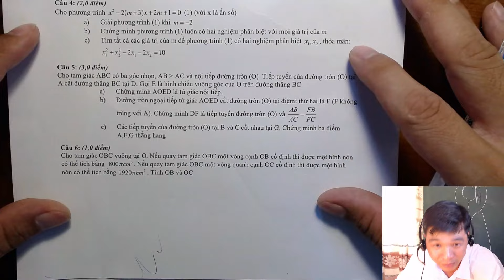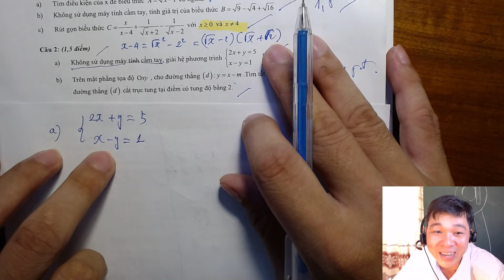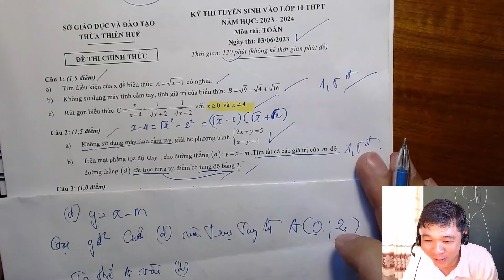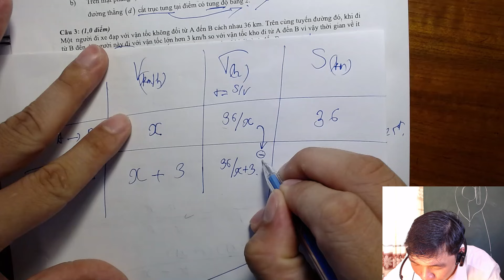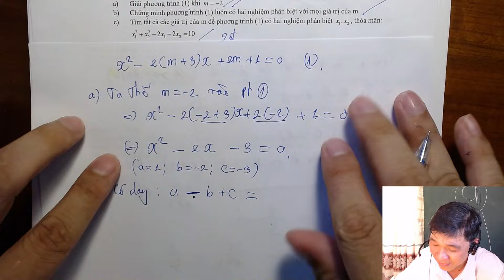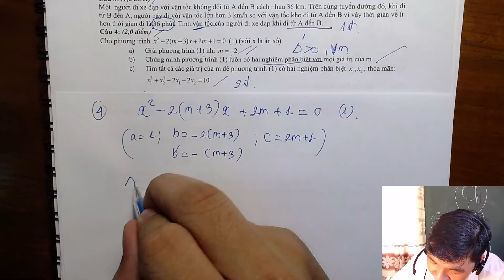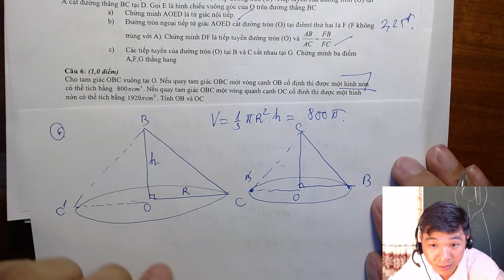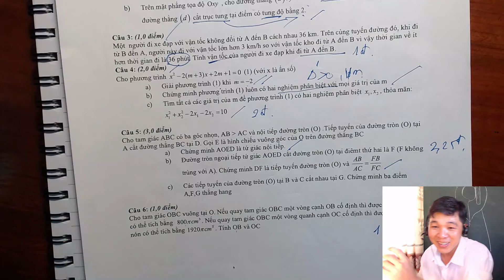Ôn đề thi tuyển sinh vào 10 HUẾ - PHẦN 1 ( TOÁN 9 ) || Tuổi Học Trò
📍KẾT NỐI VỚI THẦY :
File Đề :  đang cập nhật
Nhạc: Leaning On the Everlasting Arms - Zachariah Hickman